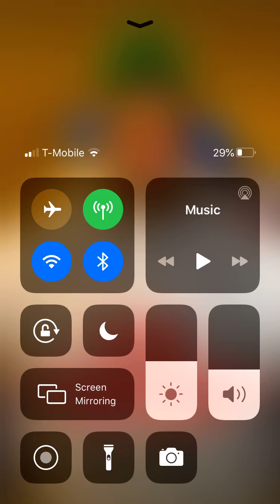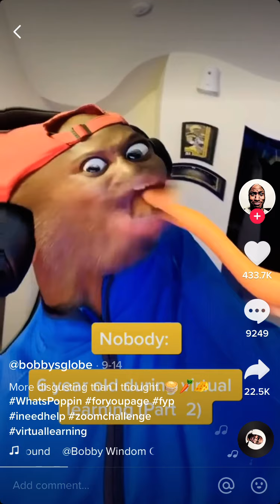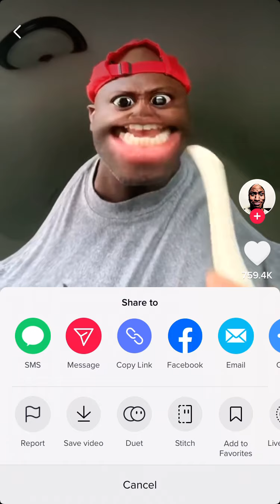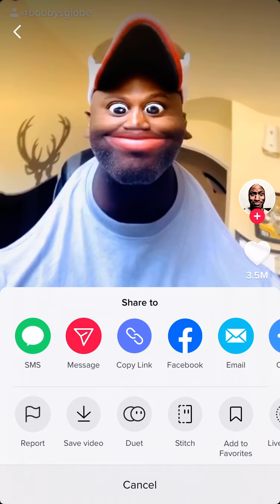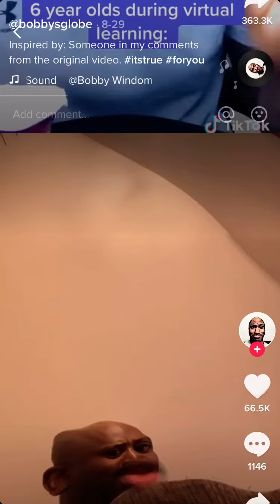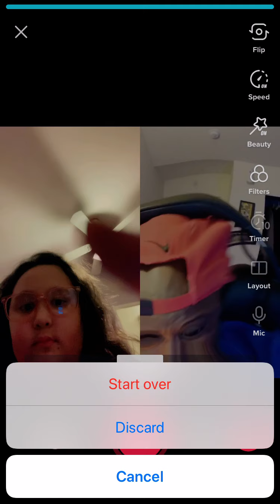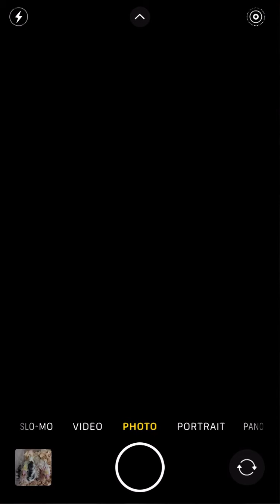Tick-tock Bobby compilation tick-tock Bobby compilation